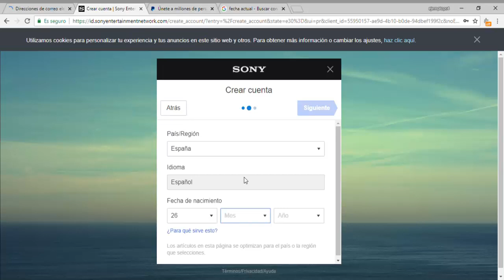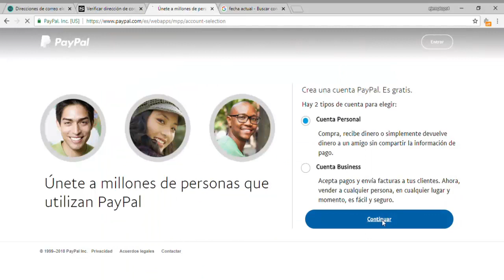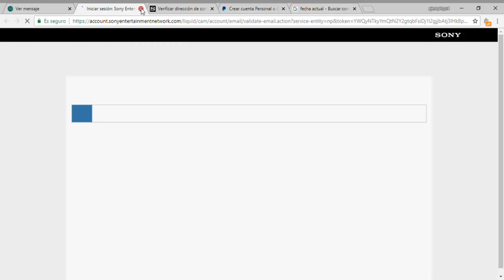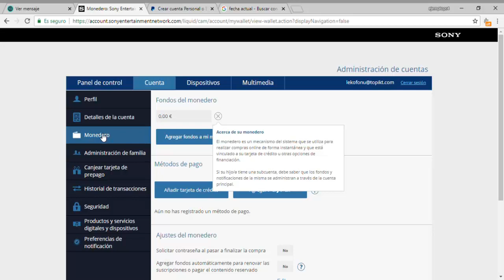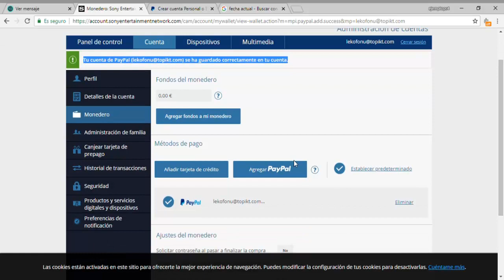Como Crear Play Station Plus 14 Días PS4 Paypal Sin Bin Julio 15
Retomando el Canal pero esta vez la participación sera diferente, voy a estar publicando todos los días o casi todos un video activando una cuenta de play Station y quedara Disponible su correo y contraseña para el primero que lo vea y use sus datos. Contraseña quedara al descubierto.

Publicare entre 1,2 0 3 Cuentas Diarias, no tengo un numero preciso.

Condiciones para llevarte la cuenta de Regalo:
Debes Seguirme en mis Redes Twitter y Facebook y dejar Tu comentario.

SOLO REGALO CUENTAS POR MERECIMIENTO

Song Alok, Bruno Martini feat. Zeeba - Hear Me Now